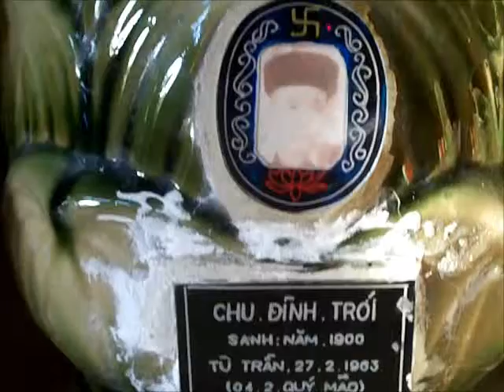Gia Dinh Ngay Tet